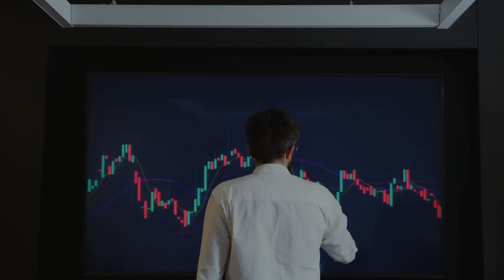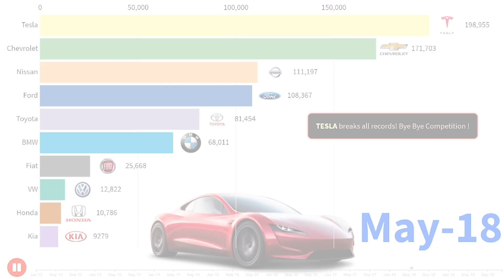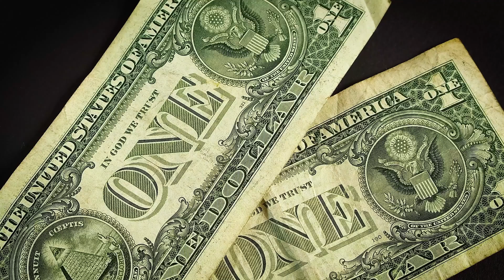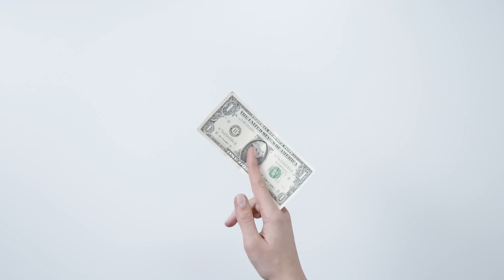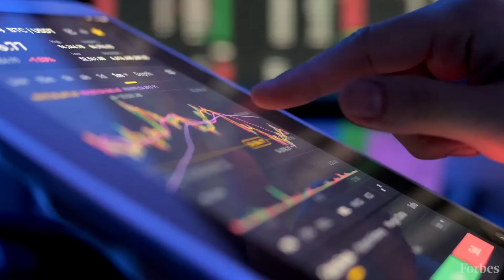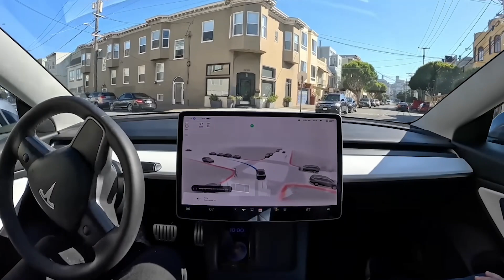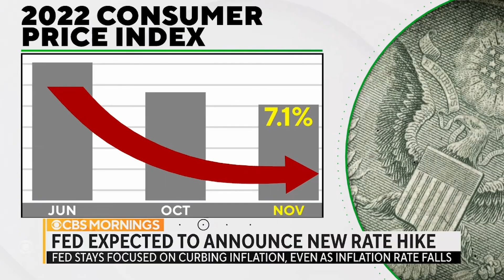How to Change Your Life with Tesla Stock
💯🚀Win Top Prize $50,000 with moomoo Holiday Magic Sweepstakes＋20 Free Stocks, Open accounts and deposit in moomoo

In this video, Jordan Peterson, a renowned philosopher and self-proclaimed "stock market anarchist", shares his bullish prediction for Tesla stock. Jordan Peterson is a well-known commentator on the stock market and he thinks Tesla stock is headed for a big surge in the near future.